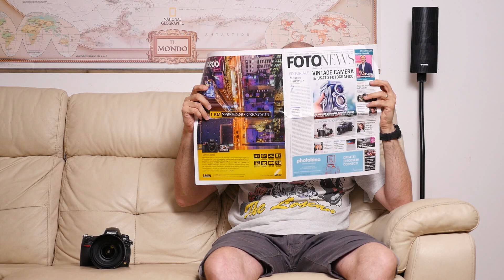SIGMA 24-70MM ART: UN CARRARMATO!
La mia prova del SIGMA 24-70mm F2.8 (A) DG OS HSM.
Puoi acquistarlo qui

Se vuoi vedere con cosa realizzo i miei video: